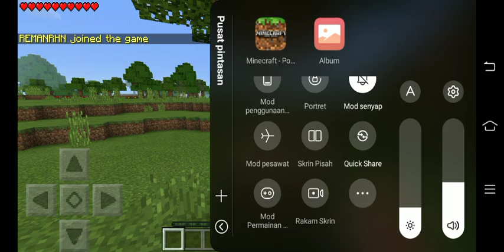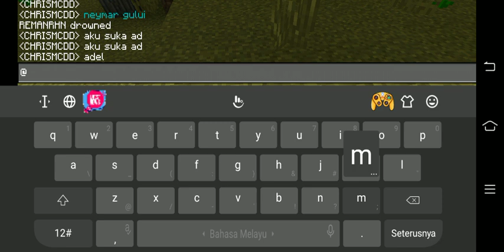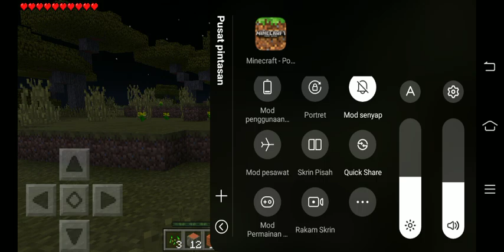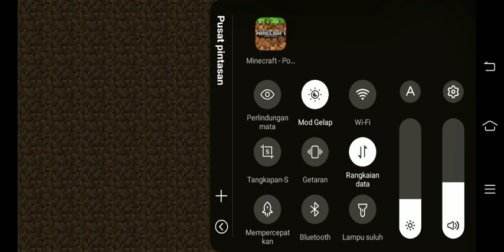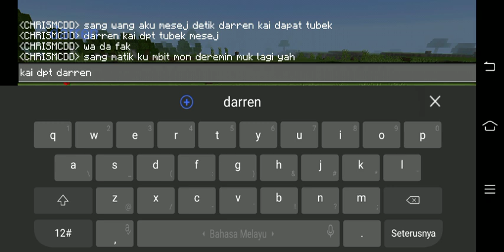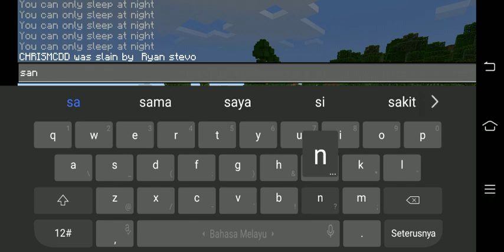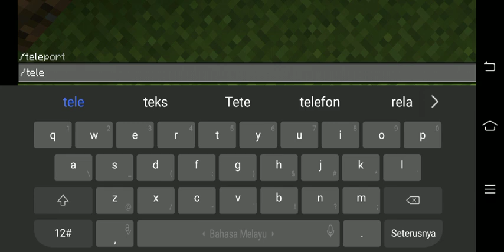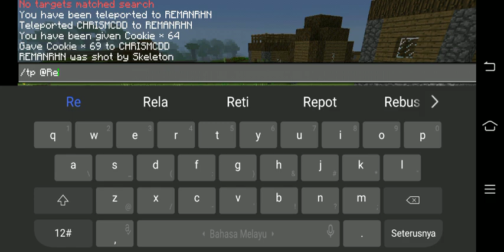NAMATIN MINECRAFT DALAM SATU HARI | GAGAL | MAIN MAIN :(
HI TEMAN-TEMAN DUKUNG TERUS CHANNEL CHRISMCDD !!!🔥🔥🤗🙏🏻

Semua isi video hanya hiburan semata!!!

Dah itu aja semoga kalian terhibur terima kasih teman teman!!😇🙏🏻